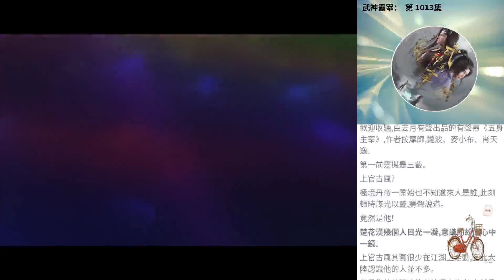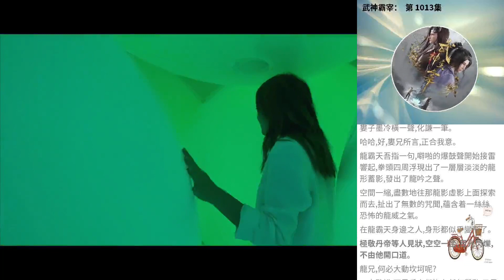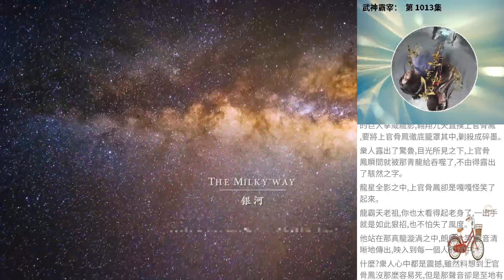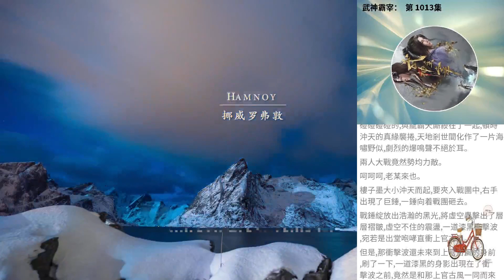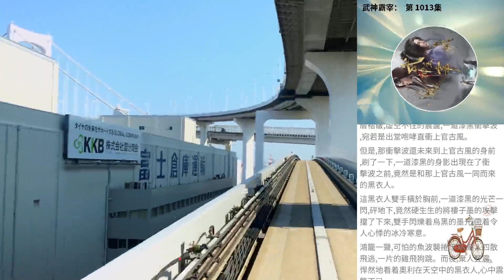武神霸宰： 第 1013集